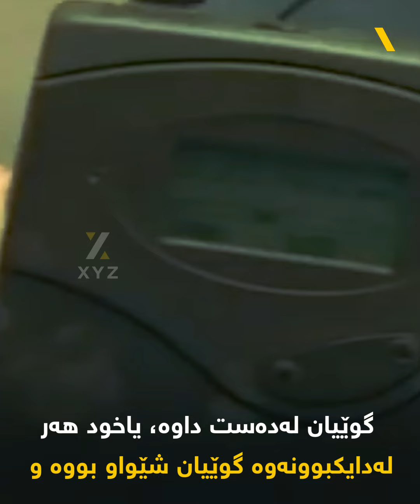نەشتەرگەری چاندنی گوێ لە قۆڵدا